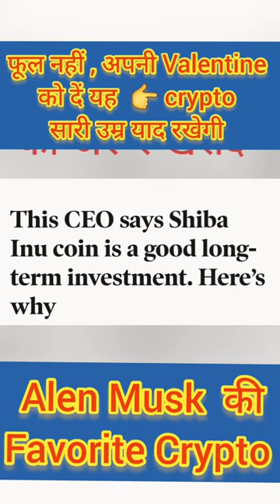Shiba Inu Coin Price Prediction 2022 Hindi ❤ Shiba Inu Coin News Today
Shiba inu coin big news 2022
Shiba coin price prediction
Shiba inu going to 1Rs. in 2022
Shiba inu coin big update
URGENT Shiba inu big news
Shiba token price prediction
Shiba inu coin burning
Shiba inu coin pump
Shiba inu big news & prediction
Shiba inu price prediction in hindi